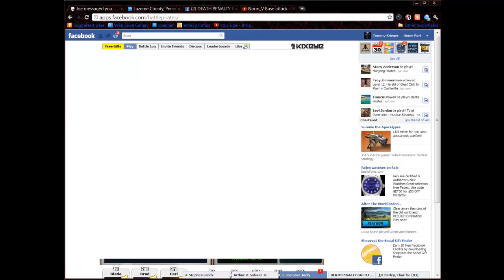BaldBeard Sector 285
Could have been better but i still walked with 8 mil